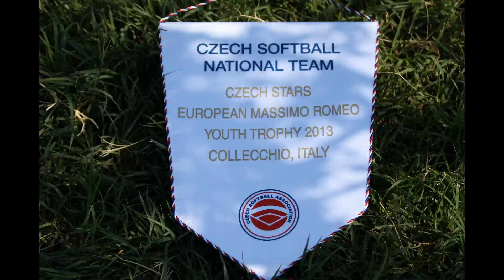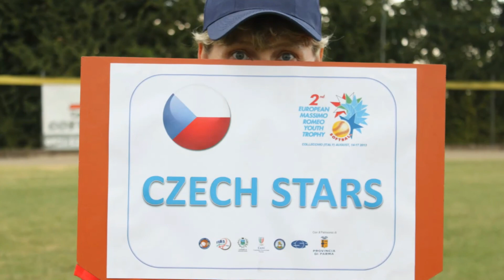Emryt - Mistrovství Evropy žákyň 2013 - Photo slideshow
Video, které vzniklo po EMRYT. Turnaj, který nahrazuje dřívější ME žákyň. Za tvorbu video děkujeme celému realizačnímu týmu a za předvedenou hru všem hráčkám!